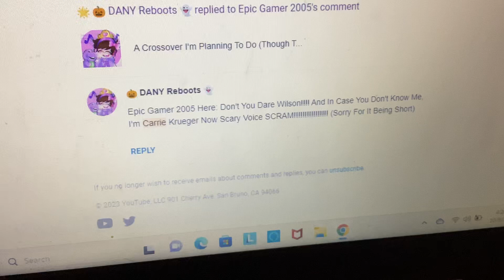Carrie Krueger Voicelines for